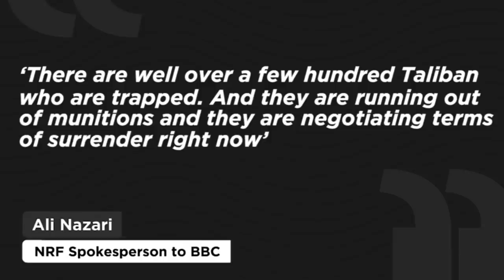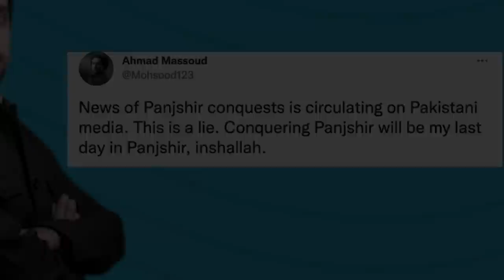bitar ka panj-shir ba pyniap ka tale-ban ia 17 ngut ki mynsiem ba lui lui ka afgha-nestan